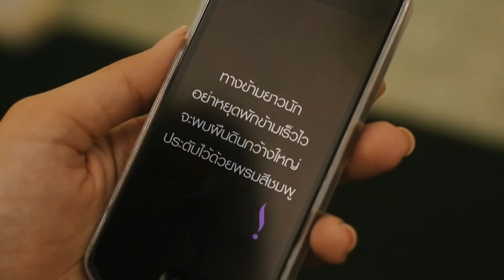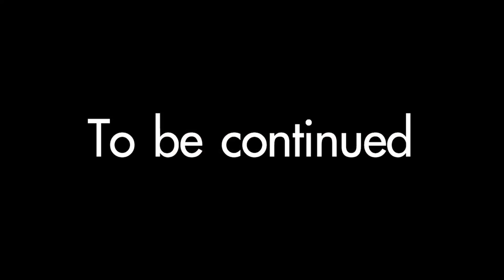The Pink Trip Series Ep: 5/6 พรมสีชมพูพื้นใหญ่แห่งออสเตรเลีย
พรมสีชมพูพื้นใหญ่ในออสเตรเลีย คืออะไร? จะสวยและใหญ่มากรึเปล่าน๊า ไปตามหาพร้อมกับสองสาวคู่ซี้ เบลล่าและพรีมกันได้ที่นี่เลยคร่า